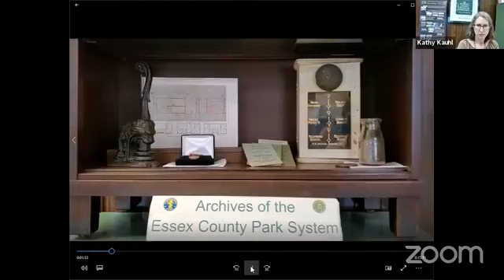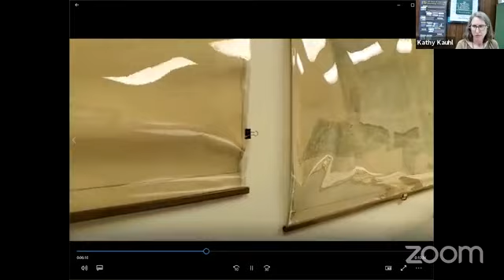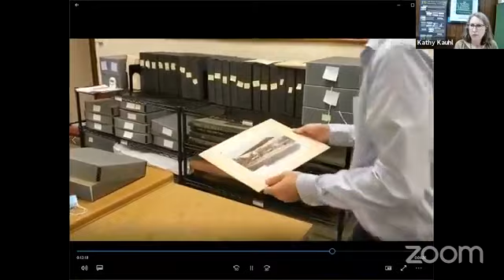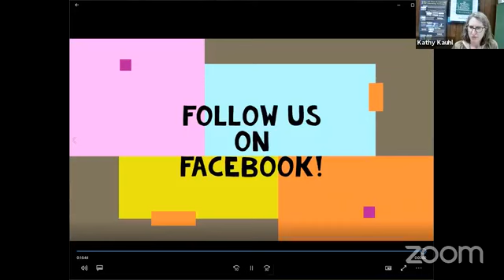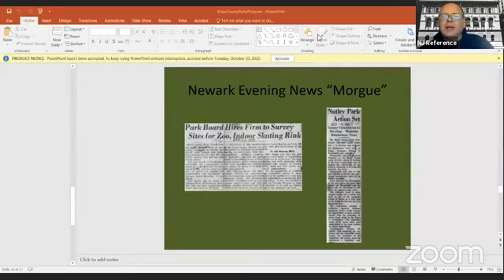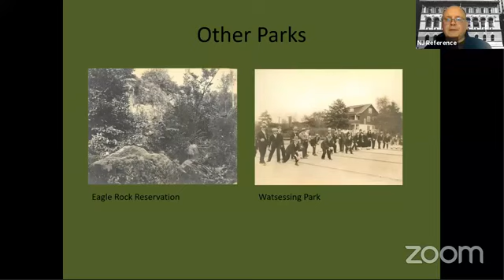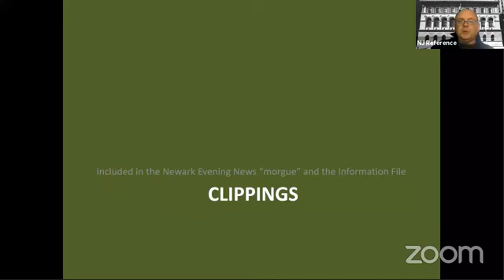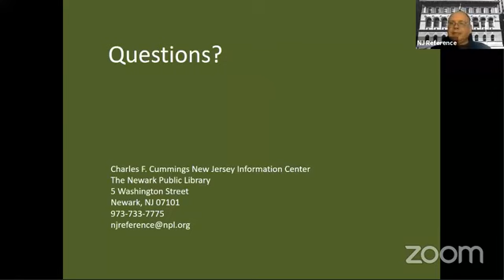Archiving the History of the Essex County Parks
Help us celebrate the 125th anniversary of the oldest county park system in the country!

Essex County Parks Archivist Kathy Kauhl and the Newark Public Library’s Thomas Ankner discuss the history of the parks and the archives that document that history.

A related exhibit is on view at the Newark Public Library through the end of the year.